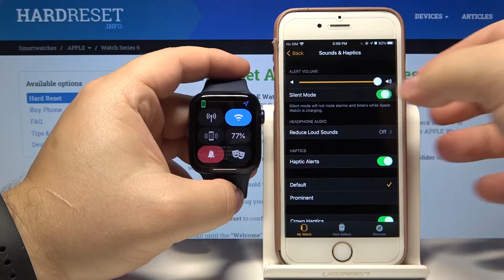How to Activate Do Not Disturb Mode on APPLE Watch Series 6 – Silent Preferences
Read more info about APPLE Watch Series 6:
Are you looking for a method to activate silent preferences on APPLE Watch Series 6? Wondered how to use APPLE Watch Series 6 in do not disturb mode? We are coming to present the video guide, where we teach you how to smoothly allow do not disturb mode in APPLE Watch Series 6. If you wish to use your Apple watch in silent mode, find out attached instructions and learn how to get access to the settings that allow you to customize silent mode in APPLE Watch Series 6 successfully. Let’s use our tutorial and get knowledge of how to enable DND mode on your Apple watch. Visit our HardReset.info YT channel and get many useful tutorials for APPLE Watch Series 6.

How to use Do Not Disturb Mode on APPLE Watch Series 6? How to enable Do Not Disturb Mode on APPLE Watch Series 6? How to switch on Do Not Disturb Mode on APPLE Watch Series 6? How to get access to the Do Not Disturb Mode Settings on APPLE Watch Series 6? How to set up do not disturb on APPLE Watch Series 6? How to turn on Do Not Disturb on APPLE Watch Series 6? How to disable Do Not Disturb on APPLE Watch Series 6?